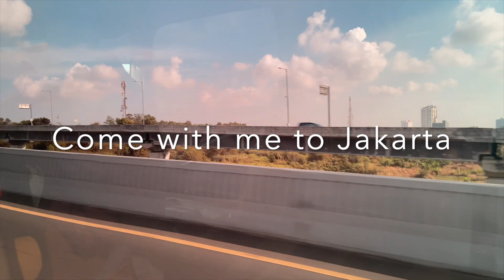Jakarta Part 1 | Indonesia Vlog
On my way to visit my family in Jakarta to celebrate my cousin’s 7 months baby shower.
This vlog is mostly about capturing memories with my family so that we can look back and enjoy the time spent together.

Hi I am Marsy, a lifestyle Blogger, Podcast Host and now Vlogger bringing you a few snaps of my travels and life.

I want to inspire you to live your best life because "Your Lifestyle is your choice" and don't forget to "Live Intentionally".